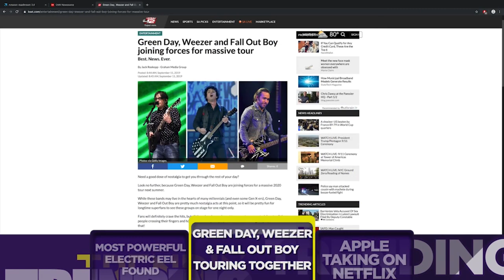Trending on KSAT.com: New electric eel; Green Day, Weezer, Fall Out Boy concert; Apple streaming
Trending on KSAT.com: New electric eel discovered; Green Day, Weezer, Fall Out Boy concert in 2020; Apple streaming service announced